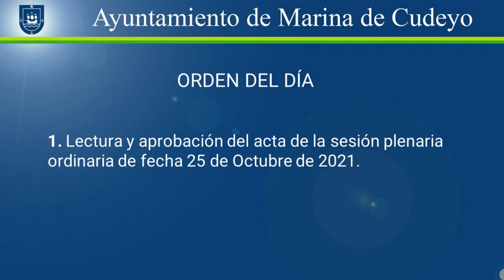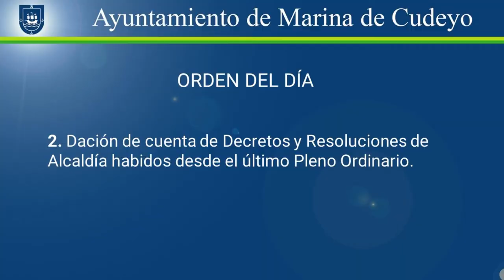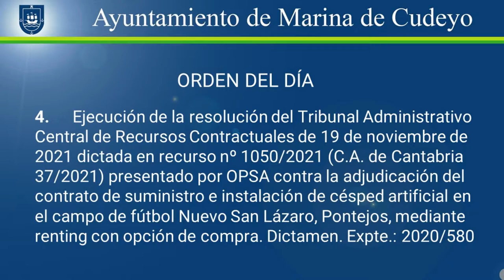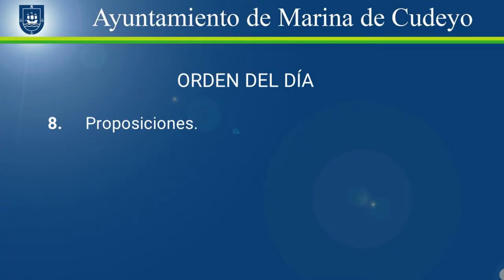Pleno ordinario de Marina de Cudeyo 2021/06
Orden del día:
0:00 Presentación
0:43 1. Lectura y aprobación del acta de la sesión plenaria ordinaria de fecha 25 de octubre de 2021.
3:35 2. Dación de cuenta de Decretos y Resoluciones de Alcaldía habidos desde el último Pleno ordinario.
3:58 3. Dación de cuenta de informes trimestrales (3T 2021) elaborados por la Intervención Municipal relativos a resolución de discrepancias; ejecución presupuestaria; morosidad y periodo medio de pago a proveedores.
4:35 4. Ejecución de la resolución del Tribunal Administrativo Central de Recursos Contractuales de 19 de noviembre de 2021 dictada en recurso nº 1050/2021 (C.A. de Cantabria 37/2021) presentado por OPSA contra la adjudicación del contrato de suministro e instalación de césped artificial en el campo de fútbol Nuevo San Lázaro, Pontejos, mediante renting con opción de compra.
10:07 5. Aprobación de convenio de colaboración entre la Unión de Consumidores de Cantabria (UCC) y el Ayuntamiento de Marina de Cudeyo con el fin de promover la puesta en marcha y gestión de una oficina municipal de información al consumidor entre el 1 de enero al 31 de diciembre de 2022.
14:57 6. Ratificación de acuerdo adoptado por la Junta Vecinal de Pontejos, en sesión celebrada el 10 de noviembre de 2021, relativo a enajenación directa a A.G.R., en calidad de colindante, de parcela urbana, Ref. Catastral 5566002VP3056N0001IA.
17:39 7. Concesión demanial para la utilización privativa del dominio público con destino a ejecutar canalización de 8 m.l. en calzada, para dotar de suministro de gas natural a parcela con ref. catastral 4863005VP3046S, Bº Alto el Postillo, nº 30-C, Pontejos, a instancia de NED España Distribución Gas, S.A.U.
19:14 8. Proposiciones.
19:30 9. Mociones.
19:39 10. Ruegos y preguntas.